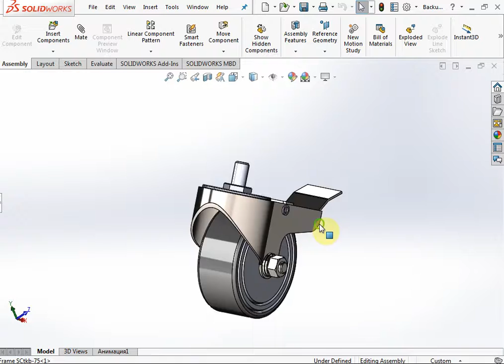SOLIDWORKS 2016 WHEEL DESIGN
4DIMENSIONS INFOTECH
CAD/CAM TRAINING CENTRE
PUNE.

and

100% JOB Placement...
Online Registration for Courses.